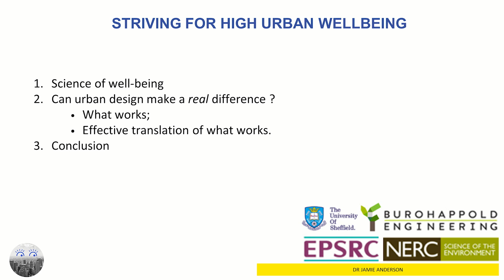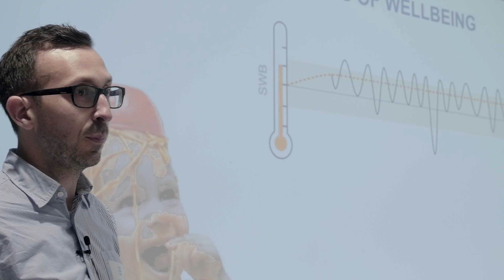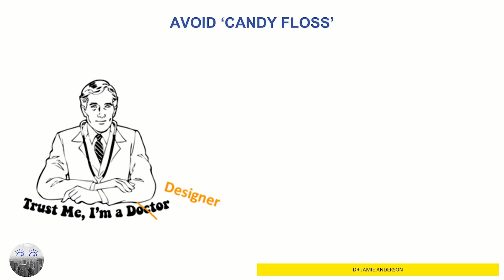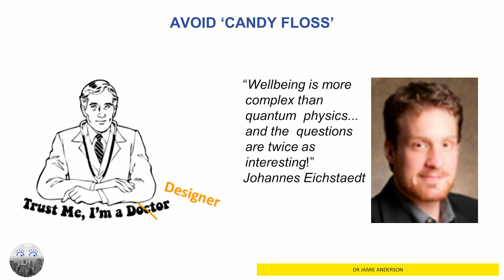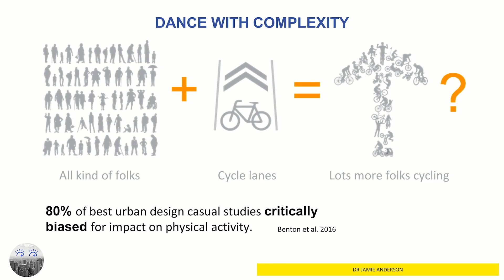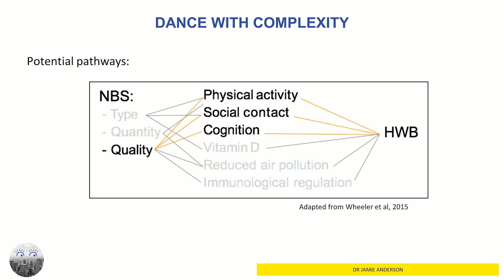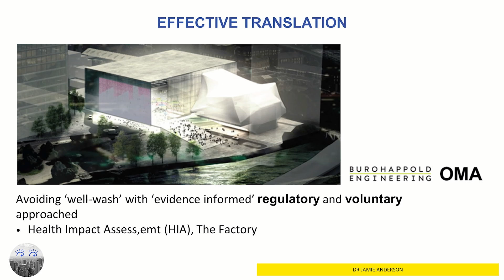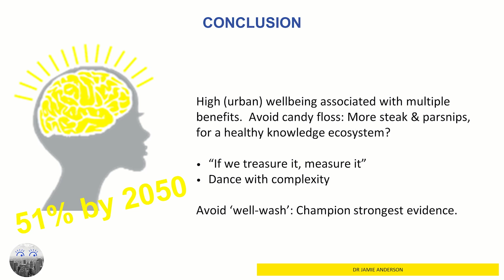Dr Jamie Anderson | Striving for High Urban Wellbeing | Conscious Cities Conference No.2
Jamie is passionate about creating strong research and the translation of this into evidence informed design. He works on 3 large well-being research projects led by Sheffield and Manchester Universities (IWUN, GHIA, GrowGreen). He also works for BuroHappold Engineer‘s Sustainability team, liaising with developers, national and local policy makers. This has included several exciting project opportunities to explore ‘urban wellbeing’ in practice, such as the International Quarter London and Olympicopolis, The Factory in Manchester and a proposed new Asian city.

Conscious Cities Conference No. 2:
Bridging Neuroscience, Architecture and Technology took place on Wednesday, 03 May 2017 in London.

The second conscious cities conference gathered the different industries and elements needed to build a Conscious City, that is responsive to human activity and needs.

The conference addressed four themes, each presented and discussed by a panel of experts from academia and industry:

1. What Does Neuroscience Teach Us About the Built Environment?
2. How Can We Use High Technology in the Built Environment?
3. Creating Conscious Design: How Does Behavioural Insight Affect Architecture and Planning?
4. Building a Conscious City: The Role of Governance and Industry.